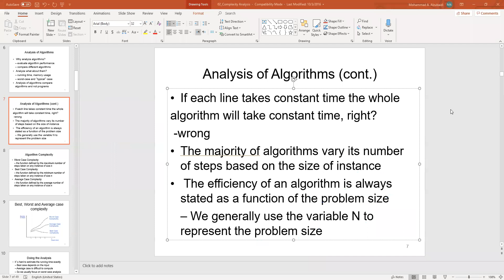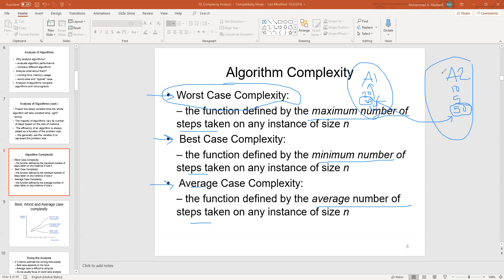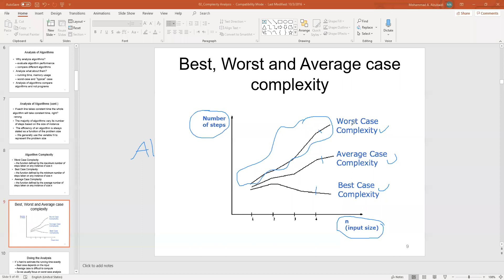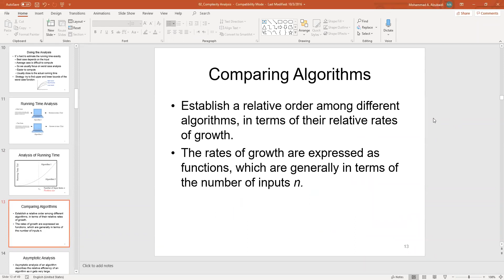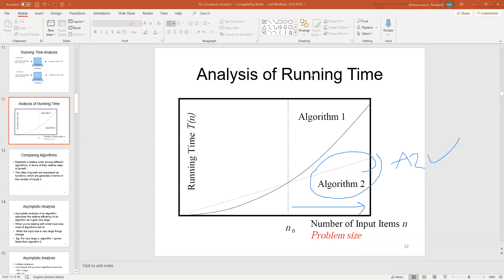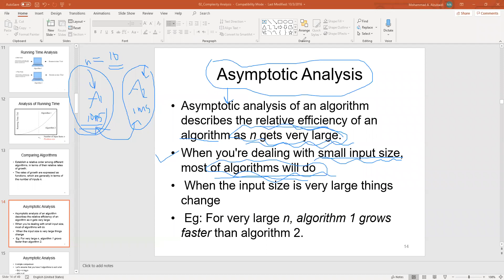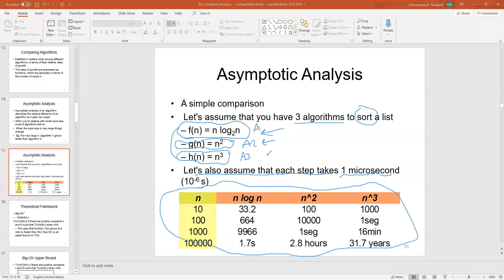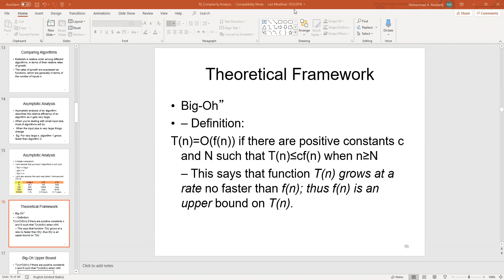Chapter 02 Lecture 02